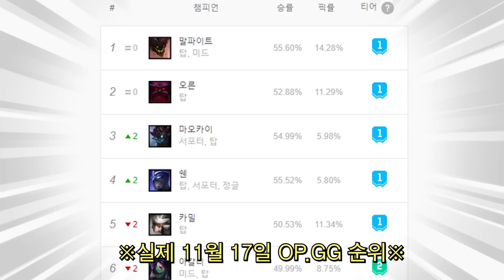[롤]지옥에서 돌아온 탱커들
ㅡ실력방송이 아닌 재미난방송ㅡ